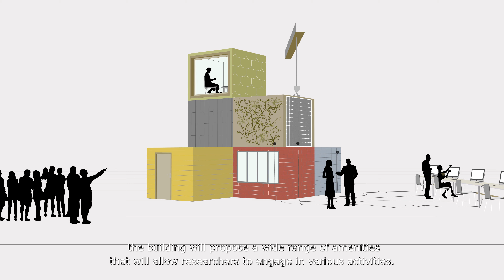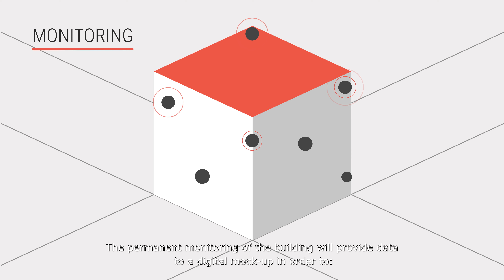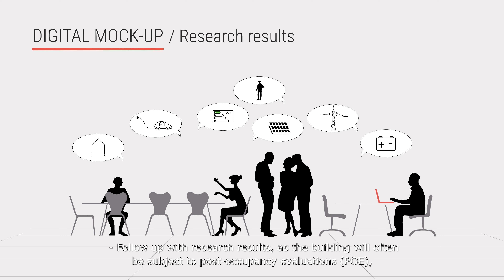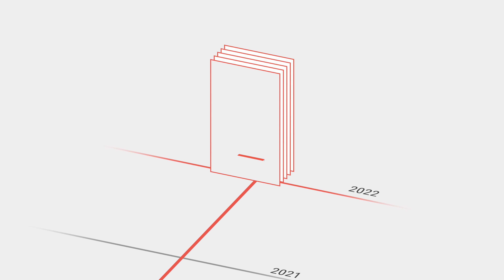Smart Living Lab Building (French with English subtitles)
Construction of the Smart Living Lab’s new building dedicated to research for the future of the built environment is set to begin in 2020 at the blueFACTORY site in Fribourg.

This multidisciplinary living laboratory will serve as a catalyst of progress, providing fertile ground for carrying out work in real conditions. The new building should encourage rigorous investigation and lateral thinking thanks to its range of facilities for different types of research activity.

The building will be at the cutting edge of efficient resource use over its complete life cycle. Its construction comes 30 years in advance of Switzerland’s 2050 energy targets.